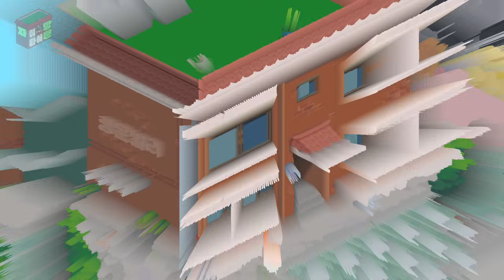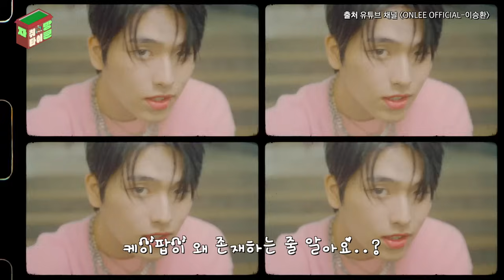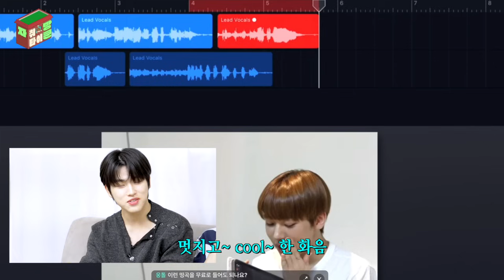[ENG/JP] 나의 첫 번째 집(ZEP)들이♥ ∥자취방타이쿤 특별판∥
안녕하세요. 재돌이에요😍
재돌이가 처음으로 한 집들이 구경 오실래요?

서버 점검 중에 너무너무 심심한 나머지
선착순 10명을 초대해 집들이를 했어요!

(집이라고 쓰고 젭이라고 읽는다던데..?!)
(진짜 진짜 랜선 안에 있는 룸 투어임. 아무튼 맞음.)

++ 맛있는 카나페 만들기 레시피는 선물로 준비했어요^_~

잘 먹고 잘 자고 잘 지내다가
다음 주 금요일에 만나요~ 제발~~~🙏🙏🙏

🎬 10월 13일(금)부터 매주 금요일 17시🎬

픽셀아트  @gangeroo_